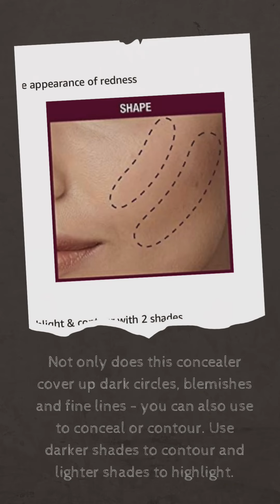Maybelline Instant Age Rewind Eraser Concealer